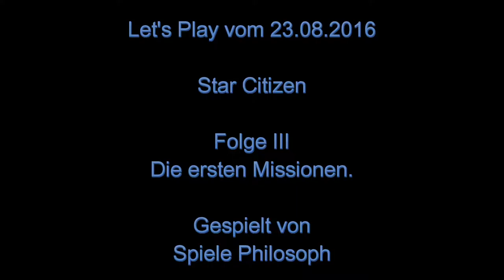Let's Play von Star Citizen - Folge III - Die ersten Missionen.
Inzwischen gibt es bei "Star Citizen" die ersten Missionen, um Credits zu verdienen. Ihr könnt Euch als Detektiv, Techniker oder Forscher betätigen. Alternativ könnt Ihr mich in dieser Folge begleiten wenn ich mein Schiff an Raumstationen und Kommunikationsarrays zerschellen lasse. Natürlich vollkommen absichtlich. ^_^

Wenn Ihr diesen beim Erstellen eines Accounts für Star Citizen verwendet erhaltet Ihr 5.000 Credits der Ingame Währung UEC (United Earth Credits). Solltet Ihr mindestens 40$ in das Spiel investieren erhalte ich einen Recruitment Point. Welche Belohnungen ich damit bekommen kann könnt Ihr Euch unter dieser Adresse ansehen: